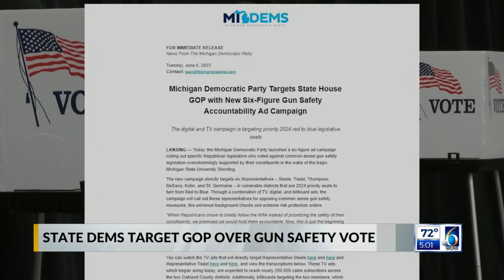State Dems Target GOP Over gun Safety Vote